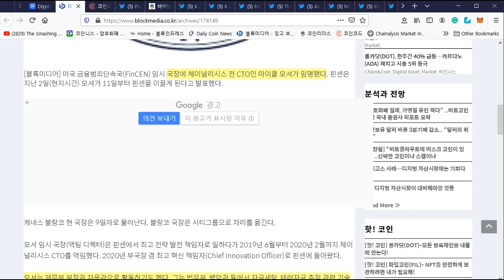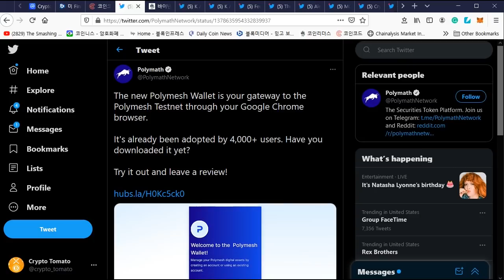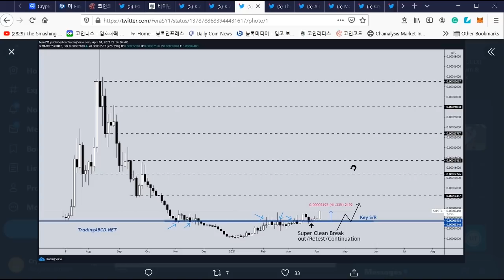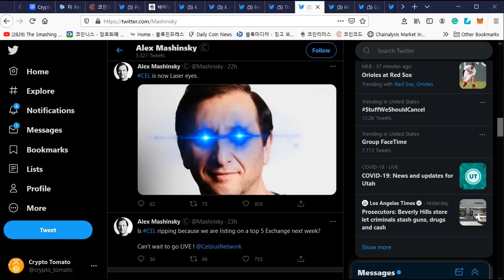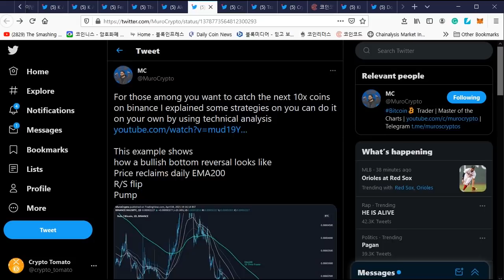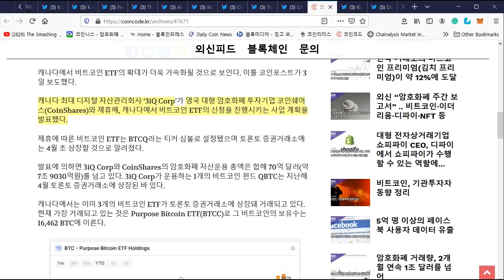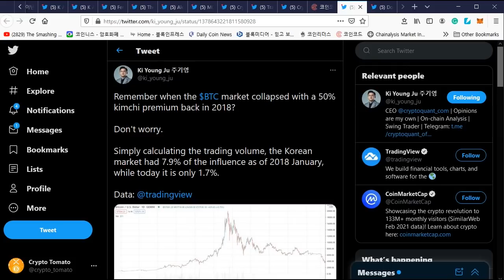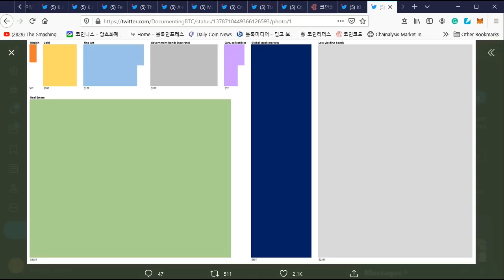04/05) 비트코인 스눕덕도 비트 지지 ;;;그래도 성장 할 여지는 많다 PolyMath, KIN, BNB, CEL, ETH 등